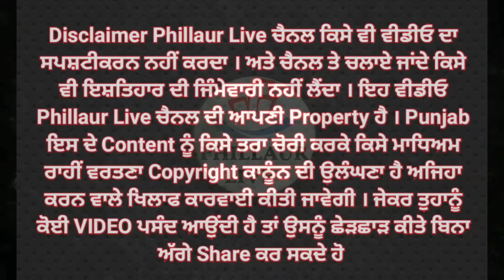ਵਿਸਾਖੀ ਤੋਂ ਪਹਿਲਾਂ ਪੰਜਾਬ ਦੇ ਡੀਜੀਪੀ ਪਹੁੰਚੇ ਸ੍ਰੀ ਅਨੰਦਪੁਰ ਸਾਹਿਬ